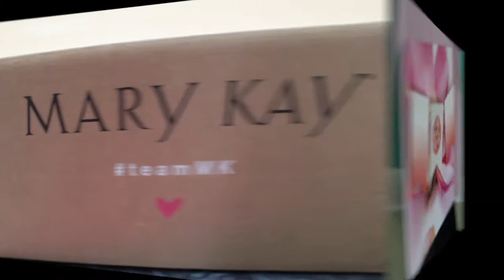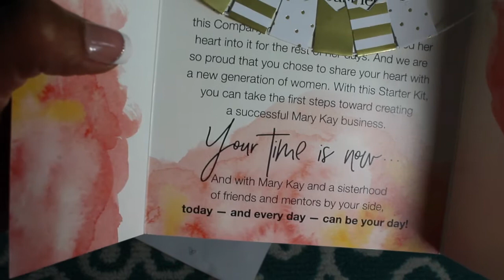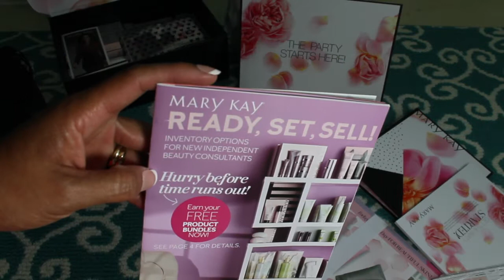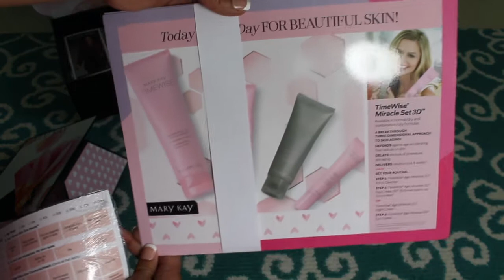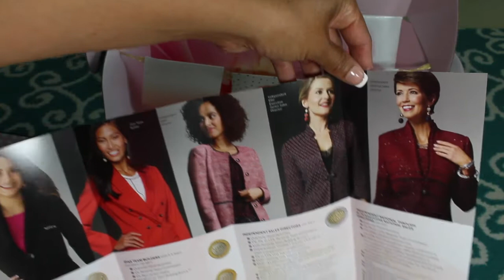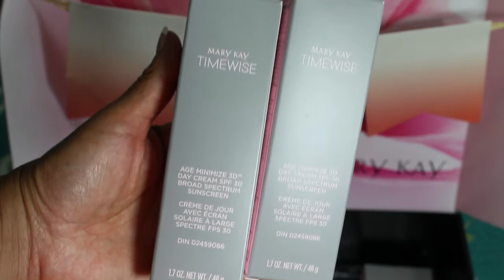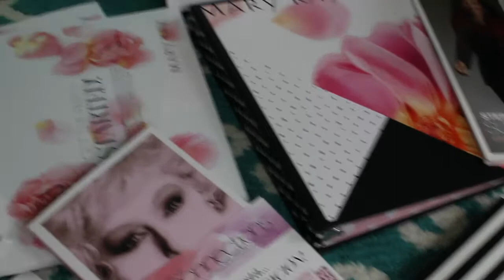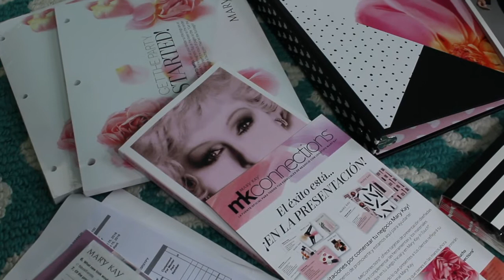Kit de Inicio MARY KAY | USA | Cuanto cuesta?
Hola Amigos bienvenidos nuevamente al canal, hoy les comparto mi Kit de Inicio Mary Kay siiiiiii, ahora soy consultora de belleza independiente regalame mucho amor 😍LIKE 👍🏼COMENTA Y COMPARTE 🤗

Si aun no te suscribiste al canal te invito a hacerlo y ser parte de esta familia apoyame para llegar a los 5K te dejo aquí el link directo al canal.

Articulos que uso en mi canal que te pueden interesar:
Flash Memory Card
Juego de Luces
Camara Cannon Revel T3
Camara GOPRO HERO 4

Articulos que uso en casa que te pueden interesar
Mi licuadora/blender
Difusor de aceite Aromaterapia para todo ambiente de casa:
Aceitel para mi difusor super recomendado

Articulos para cocina peruana
Aji Amarillo
Aji Panca Peruano

Gracias de antemano por tu apoyo, al final del video también te dejo mis redes sociales para estar mas comunicados, mil gracias una vez mas por verme, y espero muy pronto verlos en un siguiente video.❤️

Thank You very much for your support I hope I can  see you again in my next video!